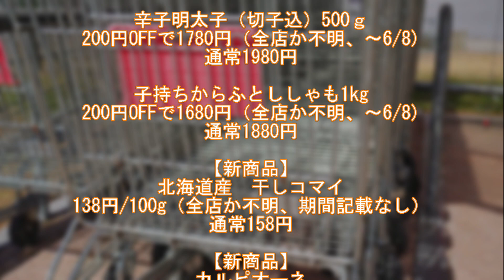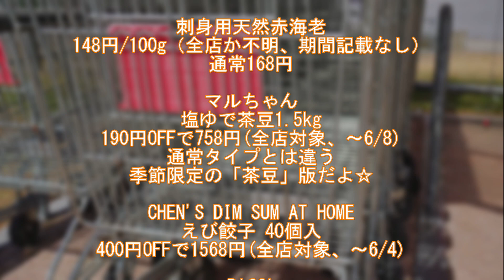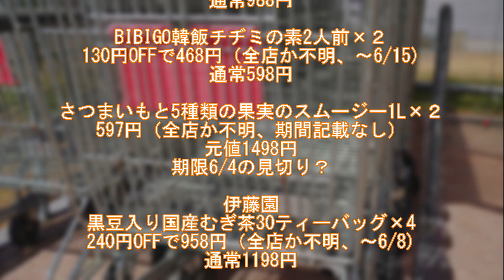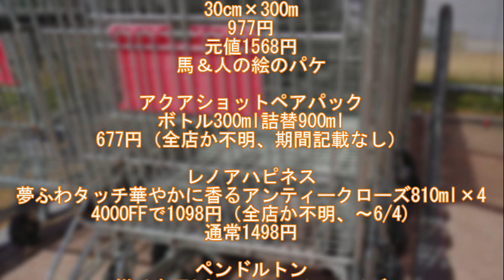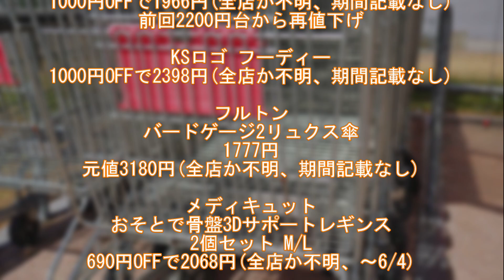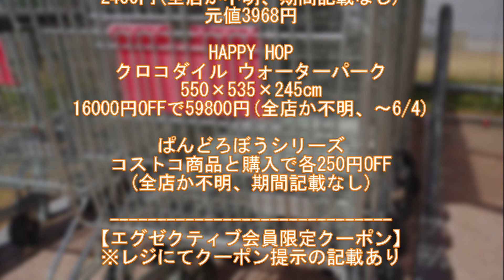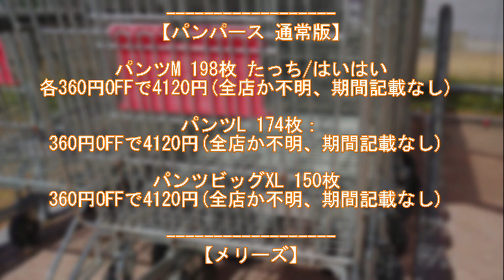【コストコ】マル秘⁉な割引情報☆メルマガ未掲載でワクワク♪-2023年6月1回目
毎週コストコに通う、コストコ専門ライターの浜美です。

6月1回目のコストコ散策＆割引チェックしてきました(^^)/

※6/2 お昼頃のコストコ浜松倉庫店の情報になります。

店舗やタイミングにより、価格・在庫が変動する可能性がありますのでご了承下さい。

(在庫状況により、割引期間が急に変更される場合もあります)

全店確定ではありませんが、お買い物のご参考に☆